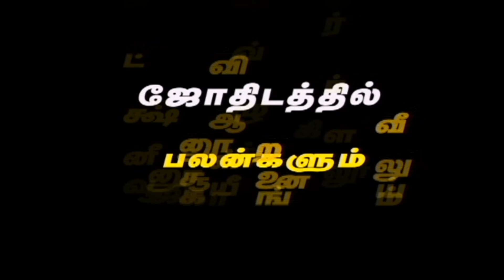How to select a name for a child as per astrology or Namakaranam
A.R. BALAKRISHANA REDDY IS AN EXPERT IN ASTROLOGY, NUMEROLOGY  ETC.
ACCORDING TO HIM LIFE IS TO LIVE. THERE MAY BE HURDLES ON OUR WAY
BUT ONE CAN OVERCOME THOSE HURDLES THROUGH ASTROLOGY.